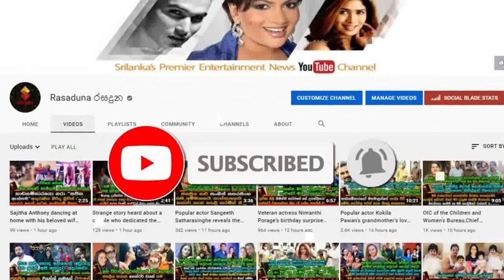ජනප්‍රිය නිලි අංජුලා රාජපක්ෂගේ අලුත උපන් පුත් කුමාරයාගේ අලුත්ම දග වැඩ | Anjula Rajapaksa Baby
අනේ ෂෝයි...
පුතු පැටියා දැන් හරි ලොකුයිනේ..වැටී වැටි ඇවිදින හැටි බලන්නකෝ..
දෙවෙනි ඉනිමේ අමීෂා ජනප්‍රිය නිලි අංජුලා රාජපක්ෂගේ අලුත උපන් පුත් කුමාරයාගේ අලුත්ම දග වැඩ මෙන්න | Anjula Rajapaksa Baby